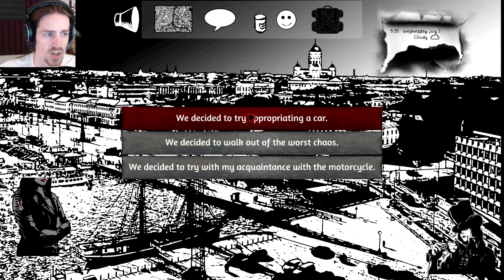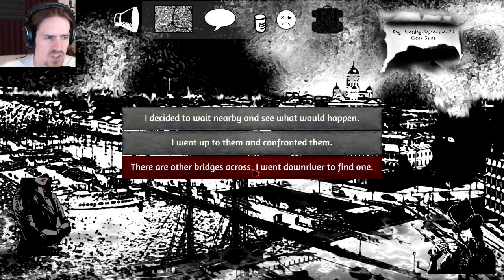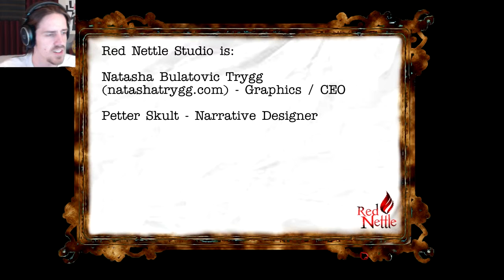The Bottom Of The Well | Let's Play Playthrough | PART 3 crowbar bridge shelter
Going for that true ending in The Bottom of the Well.

"A visual novel where Alice steps into a different kind of wonderland.

In The Bottom of the Well, you play as Alice who has just had an unsettingly life-like dream about the end of the world. She retells her experience to her friend in a huge, branching narrative. Although a single play-through might take as little as 20 minutes, experiencing all the possible paths Alice can take through the ruins of her city will take you many hours.

The game is intended to be replayed several times with different permutations of Alice: try playing as a survival-minded lone-wolf, or a social butterfly, or why not attempt the difficult but rewarding romantic route? The stats you select for your Alice in the beginning of the game influences everything from small comments to major choices. " - steam page